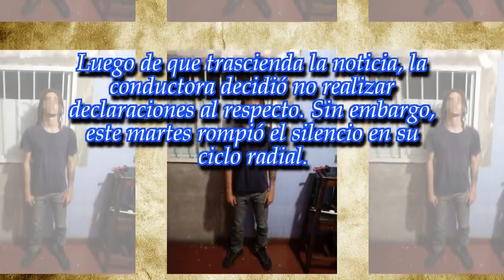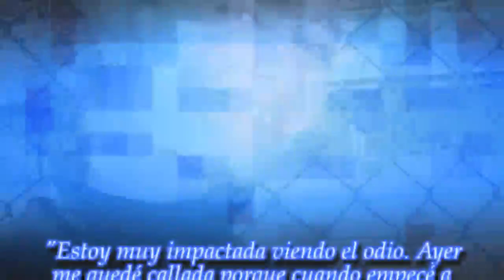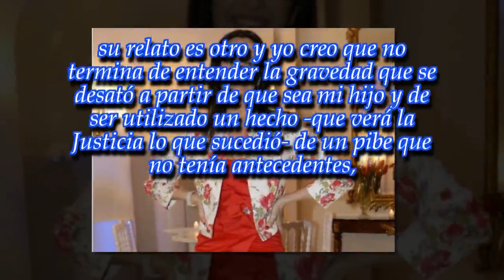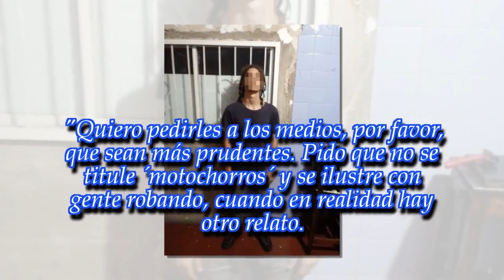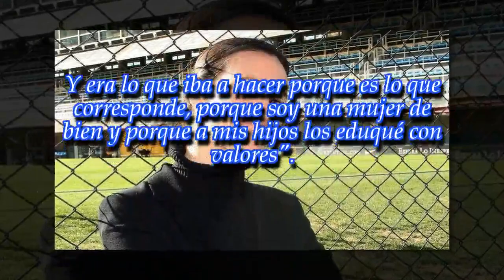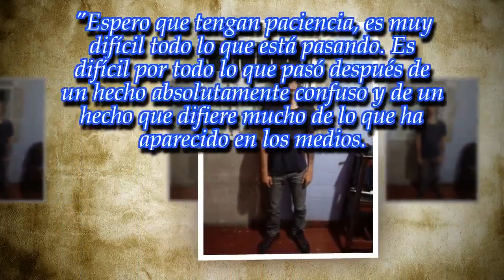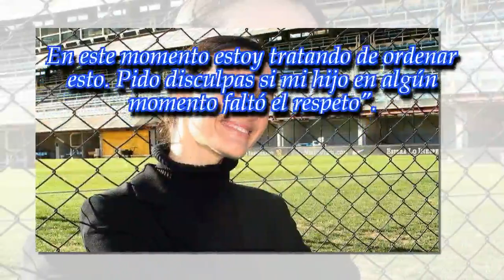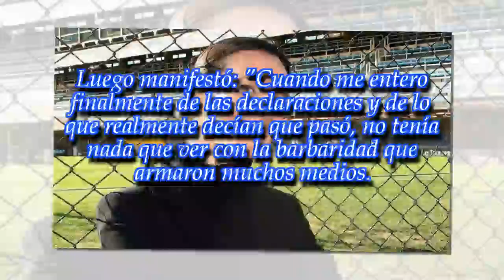Federica Pais sobre la detención de su hijo: "Pido disculpas si en algún momento faltó el respeto"